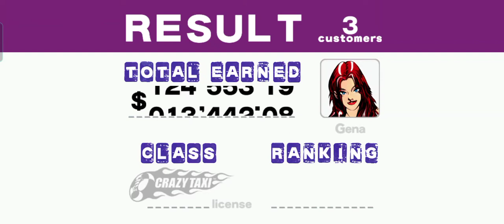Crazy Taxi - Gena Arcade Gameplay